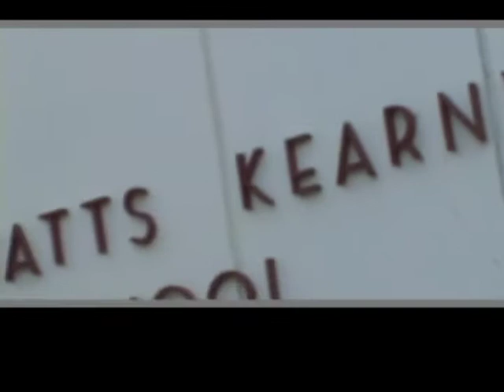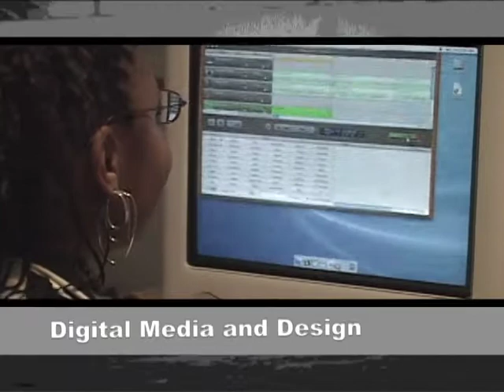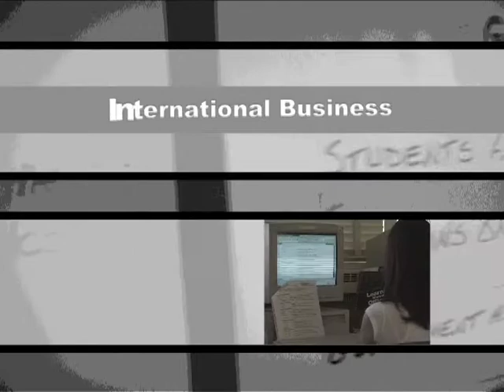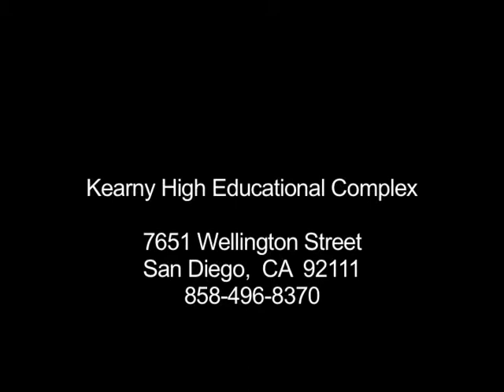2004 Kearny Education Complex Video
Middle School Recruitment Video